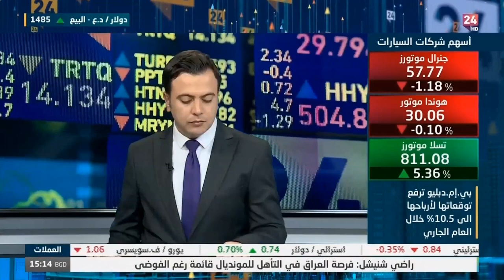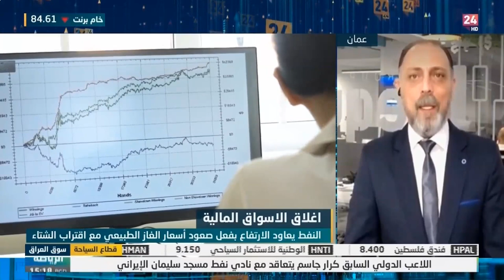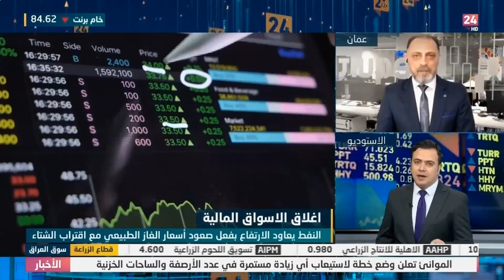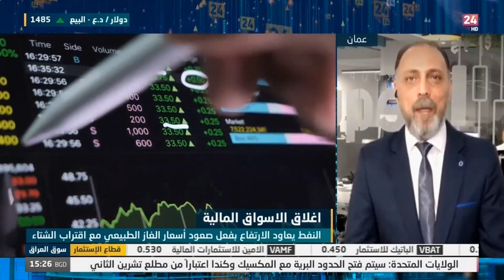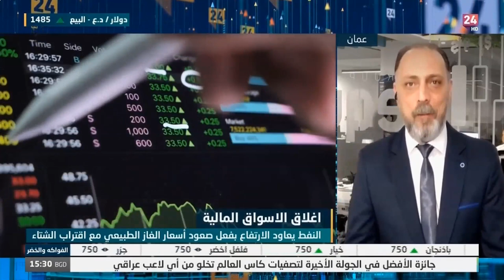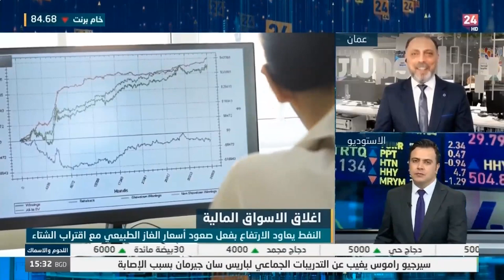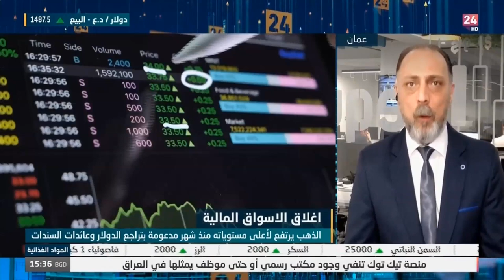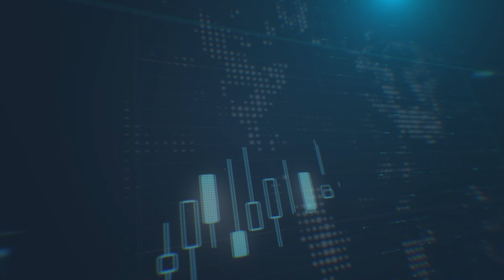لماذا يعتبر ارتفاع أسعار النفط خطيراً على النمو الاقتصادي؟